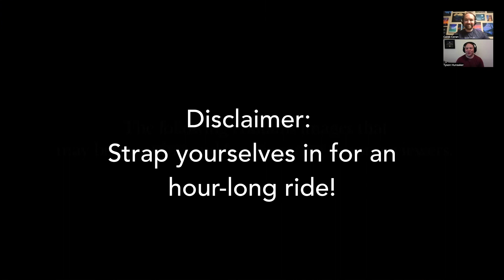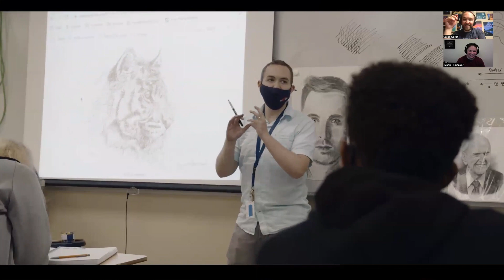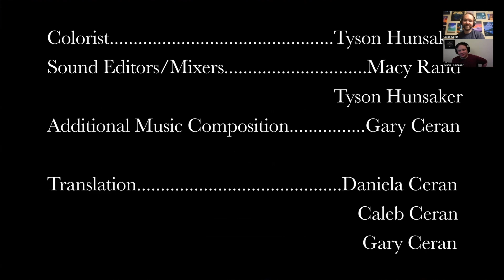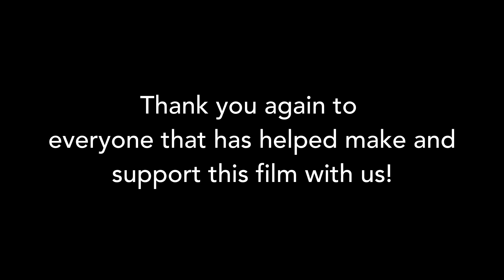'Caleb and the Perfect Order of Things' FILMMAKER'S COMMENTARY w/Caleb Ceran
Welcome and thanks for supporting the film! One year ago we released 'Caleb and the Perfect Order of Things' publicly here on Youtube and over on Vimeo! Since then, it's received incredible reception from the film festival circuit and general audiences worldwide! To celebrate, we wanted to get together and record a commentary track to talk through the best stories of making this film! It was an incredible ride and we hope you've enjoyed it!